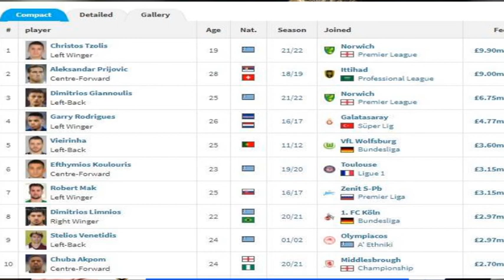ΠΑΟΚ:Το μυαλό τον Βόλο